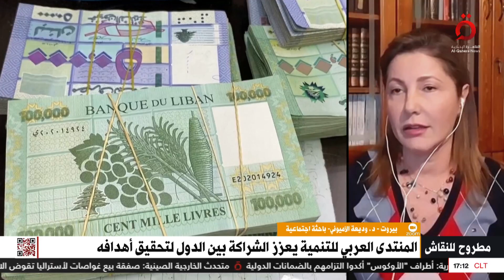مشاهد مأساوية وظروف اقتصادية صعبة يعيشها اللبنانيين.. باحثة اجتماعية ترصد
مشاهد مأساوية وظروف اقتصادية صعبة يعيشها اللبنانيين.. د.وديعة الأميوني باحثة اجتماعية
 ترصد

14/3/2023